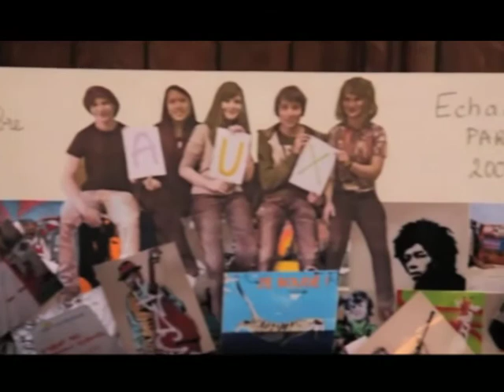Présentation de la Fondation Hippocrène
Fondation Hippocrène -  présentation générale